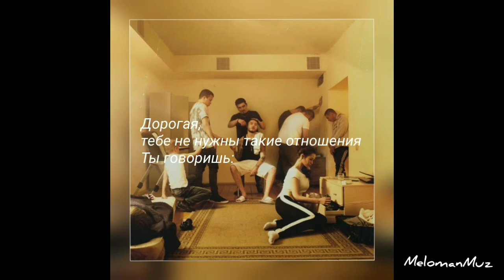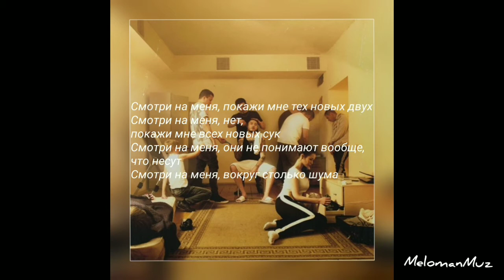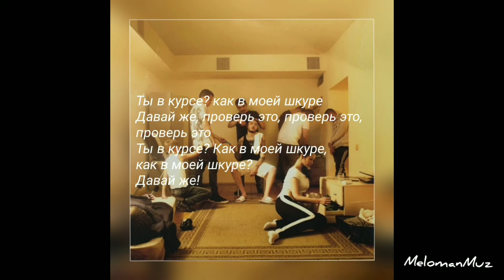СКРИПТОНИТ - «Положение» (lyrics)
Пишите нам комментарии как улучшить нам контент
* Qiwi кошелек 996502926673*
*Свои идеи можете написать в комменты*